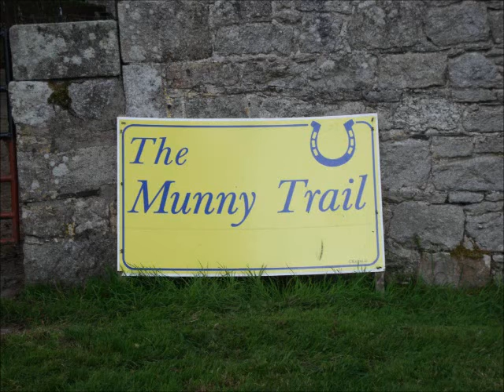The Munny Trail :)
Bill & Oisin
by: Victoria & Lisa